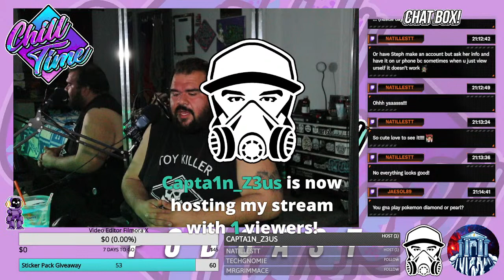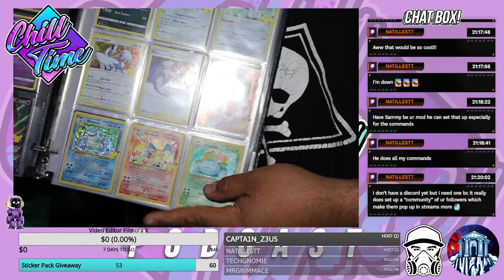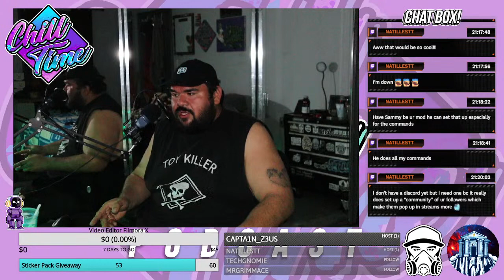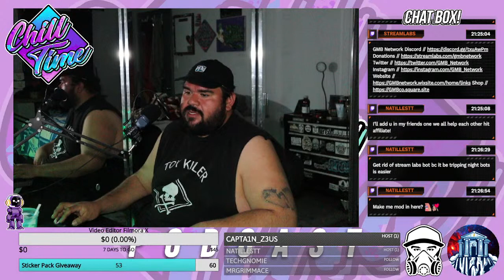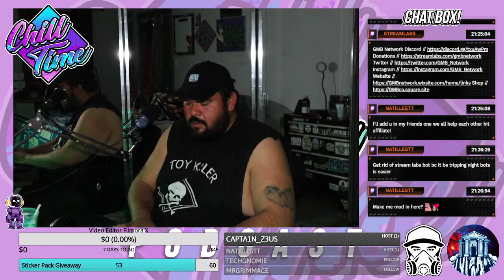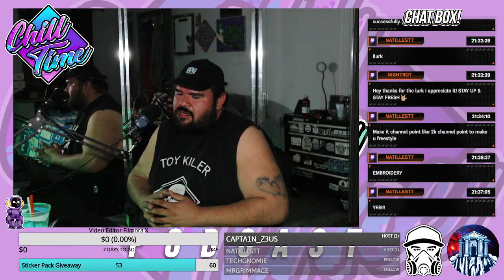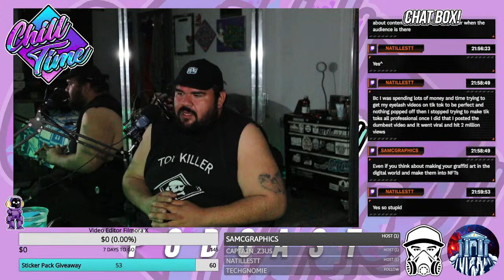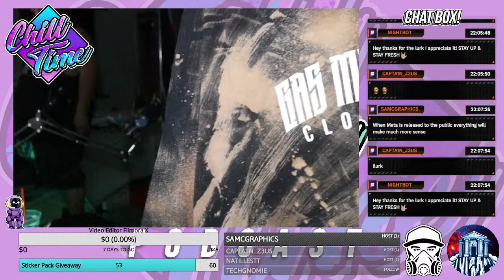Hey the Chill Time Podcast is LIVE! //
Some Vlog updates then Gaming!
GMB Network c